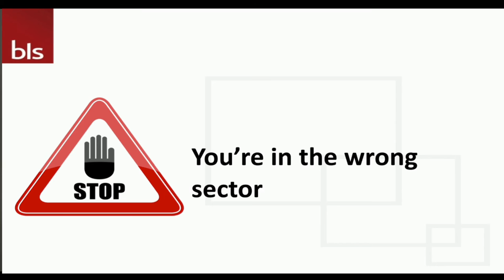Business Finance Bulletin Epsd 87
In this episode of the Business Finance Bulletin Rob Warlow reviews the latest report on the banking sector’s Loan Appeal process which reveals how many businesses are successfully overturning a ‘no’ from their bank.
In the crowdfunding world there’s news from Funding Circle on a change in the way interest rates are calculated which should benefit both borrowers and investors.
Continuing on the topic of alternative finance Rob shares an announcement by card payment provider iZettle that it intends to start offering loans to its clients based on the volume of card business being transacted each month.
Where do you go to for advice? Rob looks at the findings from a recent survey which reveals one of the key sources business advice which may not be the best!
And in the Business Finance Tip of the Week a clip from an interview in which Rob talks about why the sector you operate in is important to the bank.